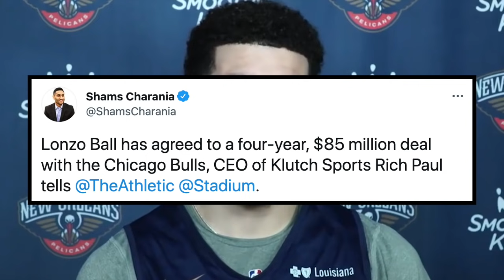Chicago Bulls SIGN Lonzo Ball To A 4 Year 85M Deal & TRADE Satoransky & Temple To Pelicans!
Coby White, Tomas Satoransky, Ayo Dosunmu, Ryan Arcidiacono, Devon Dotson, Zach LaVine, Garrett Temple, Troy Brown Jr, Patrick Williams, Al Farouq Aminu, Denzel Valentine, Lauri Markkanen, Thaddeus Young, Daniel Theis, Nikola Vucevic, Cristiano Felicio, Marko Simonovic